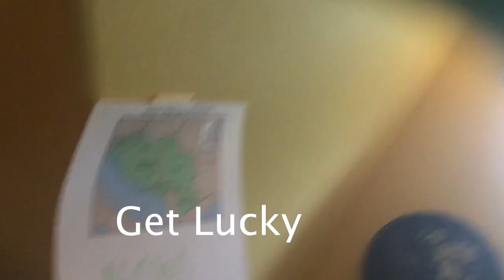Daft Punk Random Access Memories 10 Year anniversary tribute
I'm a big fan of Daft Punk. They were a French house duo and they released their album Random Access Memories 10 years ago today on May 17 2013 and they rereleased the album on May 12th so I did this as a tribute to them